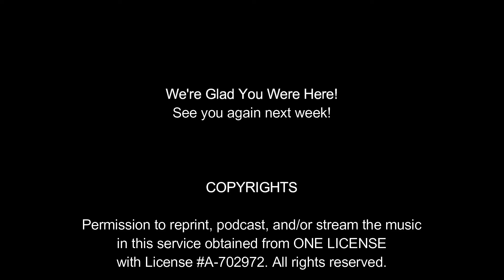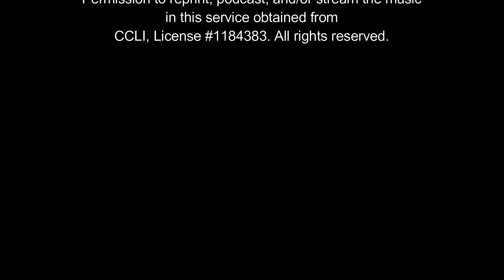May 8, 2022 Online Worship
Join us here at 6pm for worship this Good Shepherd Sunday!
COPYRIGHTS

Permission to reprint, podcast, and/or stream the music

in this service obtained from